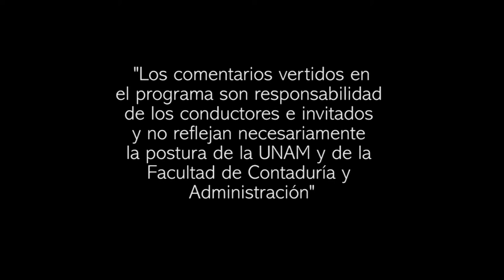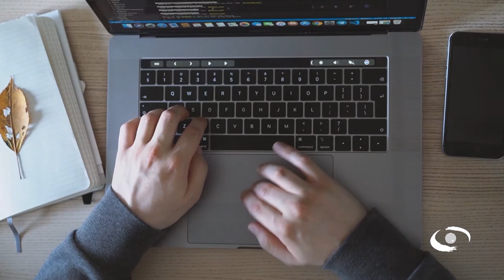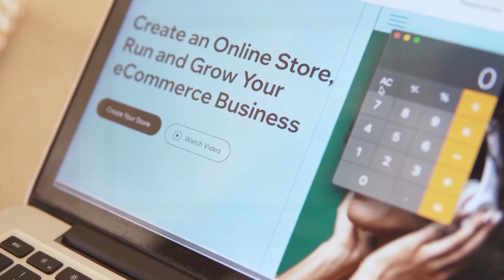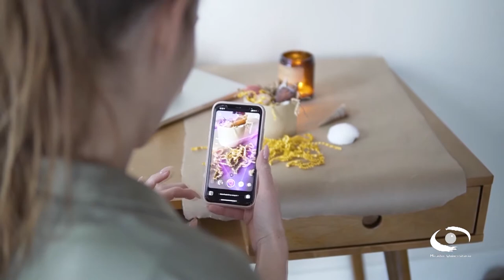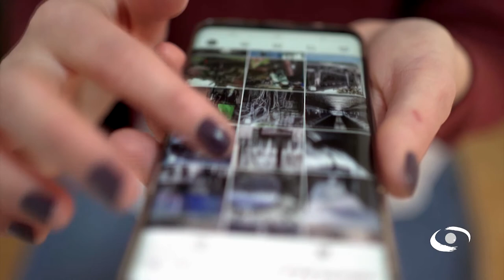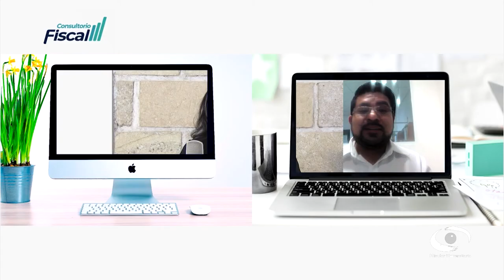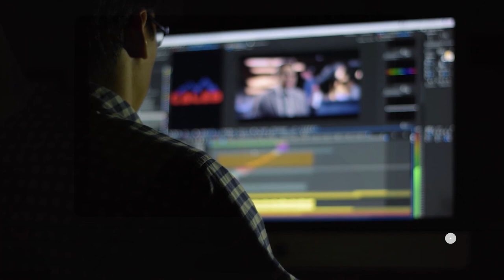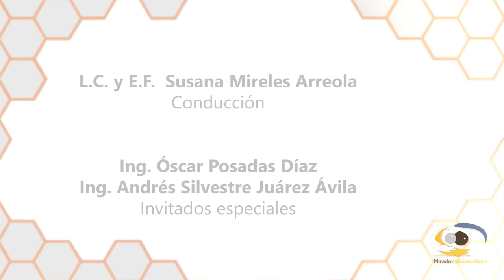Marketing digital | Consultorio Fiscal | 06 Julio 21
Les presentamos el programa "Marketing digital" de la serie: "Consultorio Fiscal" en coproducción con la Facultad de Contaduría y Administración transmitido en 2021

Expertos en tecnología nos hablan acerca de la serie de acciones que las empresas deben realiza en los medios digitales con el fin de replicar el plan comercial de la marca o crear estrategias nuevas que aprovechen las características del internet y la forma como los consumidores que lo usan.

Conductor: L.C. y E.F. Susana Mireles Arreola
Participantes:
Ing. Óscar Posadas Díaz
Ing. Andrés Silvestre Juárez Ávila

Productora de Fiscal.con: Miriam Alejandra Jiménez García
Diseño gráfico:  L.C.C. Eduardo Peña Hernández
Audio y musicalización: Netzahualcoyotl Jara Vega
Realización: Nancy Audelo Mendoza
Idioma: Español
País: México